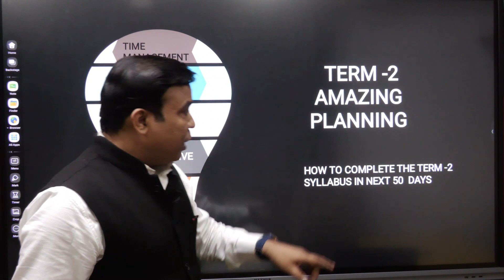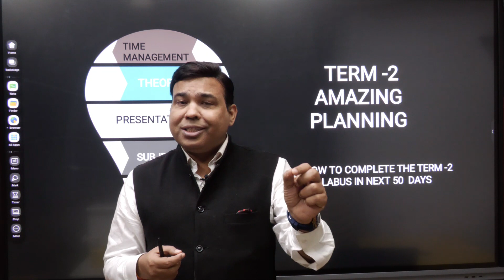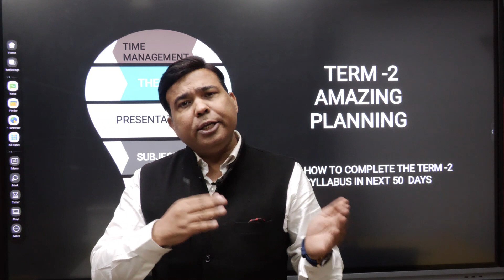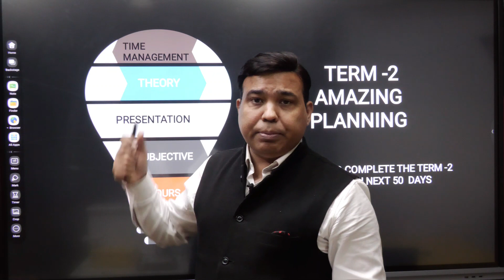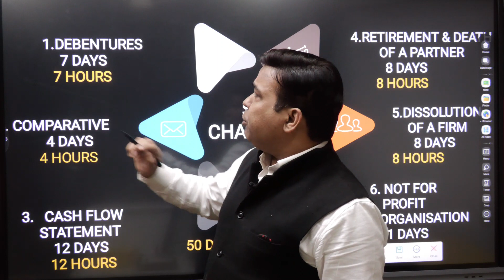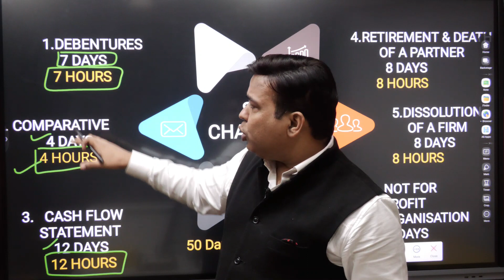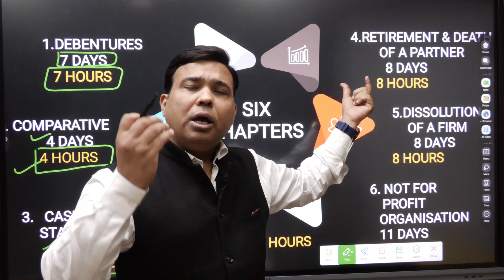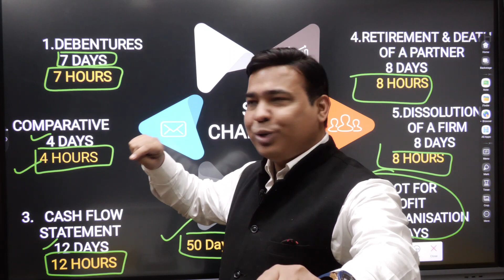HOW TO START PREPARATION|| FOR CBSE TERM 2 ||AMAZING PLANNING||CLASS 12th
Mobile app
Accounts Guru
Org code Lxmwr
Batch code for Sunday DPP class 11 -dpp11
For class 12-dpp21